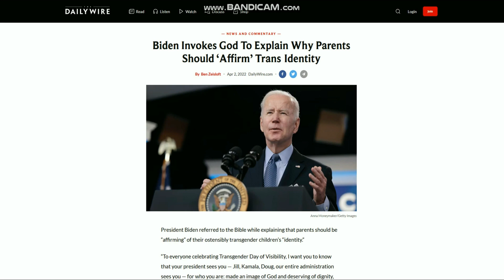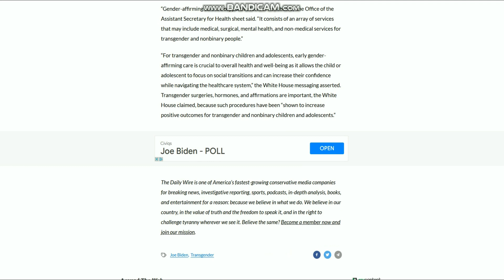This Is Getting Scary...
Biden Uses The Bible To Affirm Transgender Identity